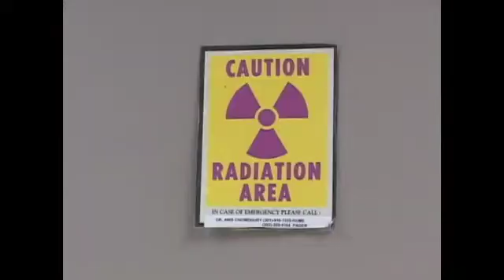Esma Akin, M.D., Chief of Nuclear Medicine at GWU Medical Center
Nuclear medicine procedures are highly effective in diagnosing and treating illnesses, particularly cancer. TATV interviewed Dr. Esma Akin, Chief of Nuclear Medicine at The George Washington University Medical Center, to enlighten our community and viewers about the latest imaging technology and tools used in hospitals.

This video originally aired in Turkish American Hour Episode 60 on May 17, 2010 at Fairfax Public Access, VA.